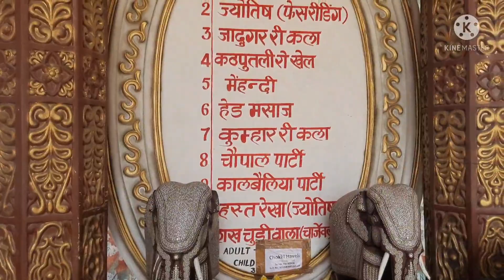Chokhi Haveli Noida Vlog/weekendouting